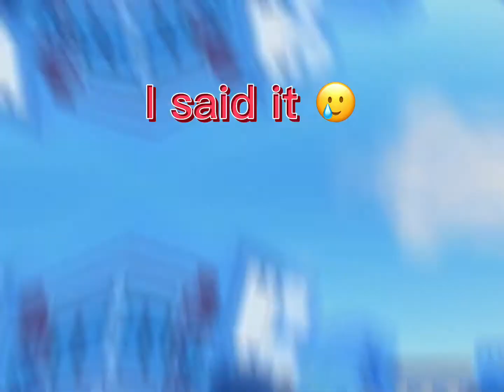Today I Don’t Feel Like Doing Anything 🙄🥲I Roblox EditII ItssssRomy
Hey Leute,
heute habe ich wieder ein Edit für euch gemacht🌸!

Wenn es euch gefällt würde ich mich über ein like sehr freuen!

Bleibt Gesund und cool 🍀😎
Eure
ItssssRomy 🤗